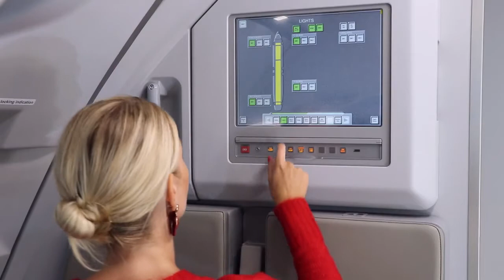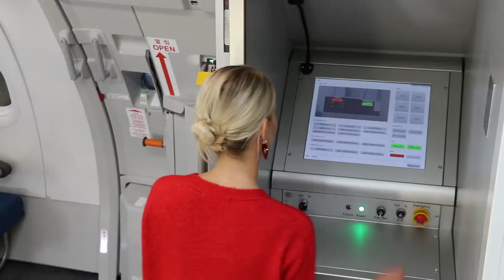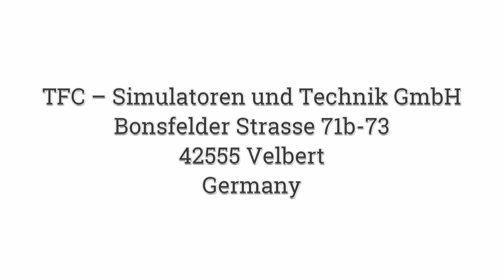A321neo Door and OWE Trainer